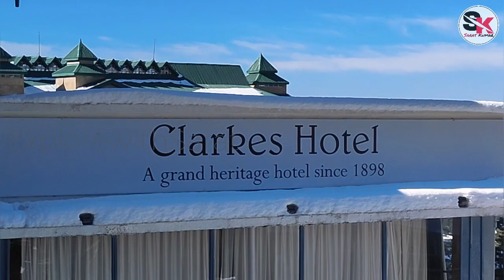Shimla || The Queen of Hills || Himachal Pradesh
This video is all about my trip to Shimla, The Queen of Hills 🏔️